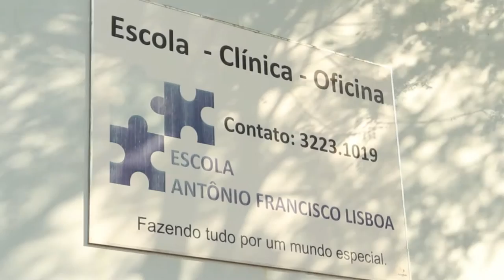Making Of - Do Lado De Cá - Antônio Francisco Lisboa